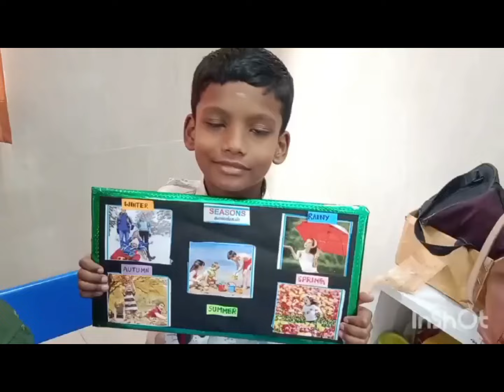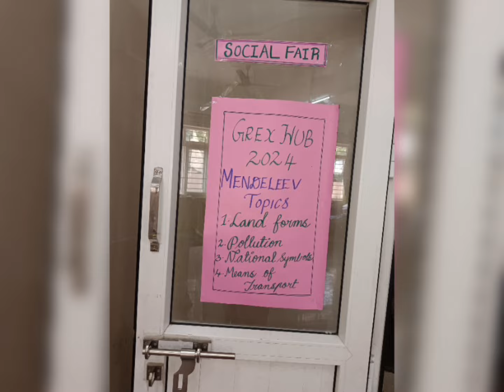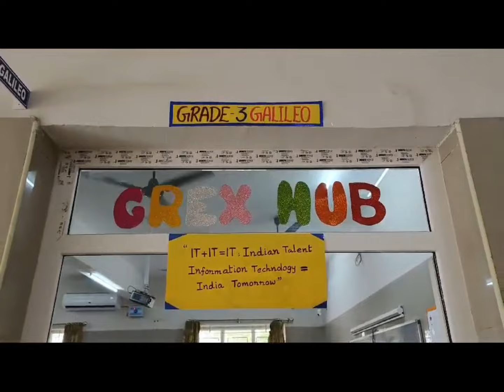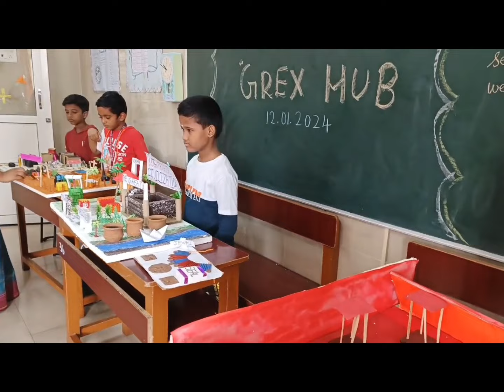SOCIAL FAIR "GREX-HUB" 2024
*"The Social Studies provide invaluable insight into the behaviour of individuals and societies."*

Yes to provide students an opportunity to interpret the multi-cultural, social, political, and economic forces of our time, we at SLGS came up with Social fair titled *"GREX-HUB" where children of grade 1 to 3 have exhibited wonderful models and presented it well for the visitors. Here are few glimpses of it to cherish.

Also special thanks for our parents' who encourage their children to become more actively and appropriately involved in the education.